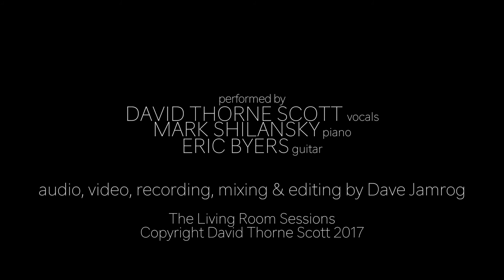David Thorne Scott, "Every Time We Say Goodbye" - The Living Room Sessions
"Every Time We Say Goodbye" by Cole Porter
Performed by David Thorne Scott, vocals; Mark Shilansky, piano; and Eric Byers, guitar
Part 5 of "The Living Room Sessions"
Audio, video, recording, mixing and editing by Dave Jamrog